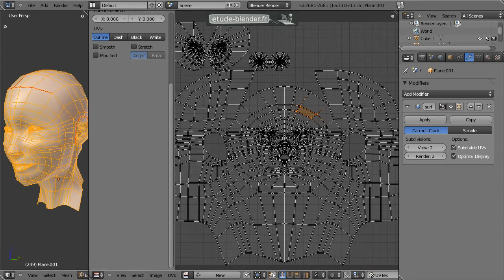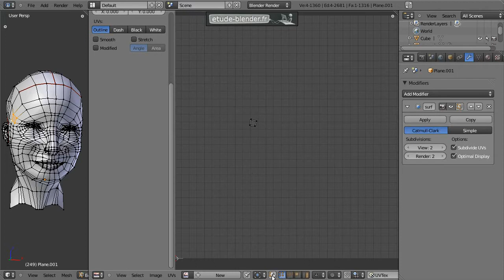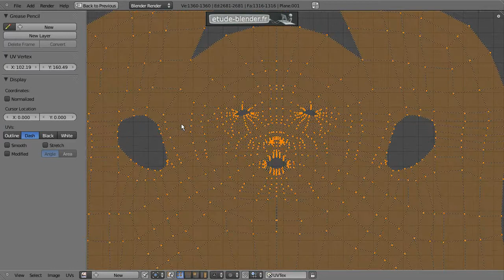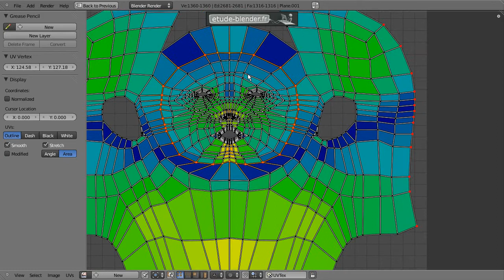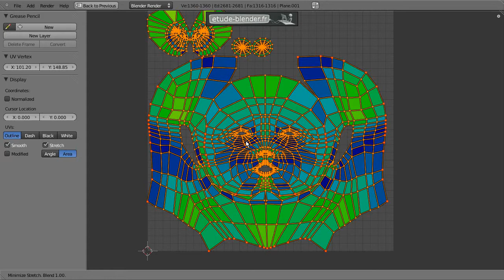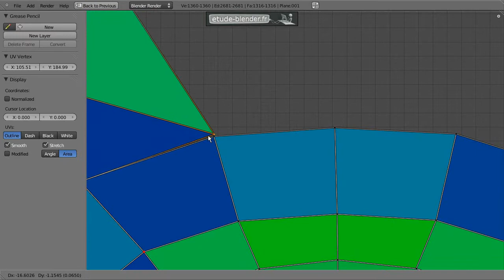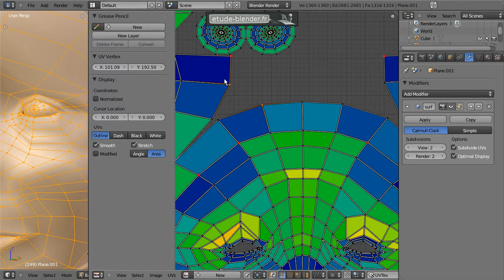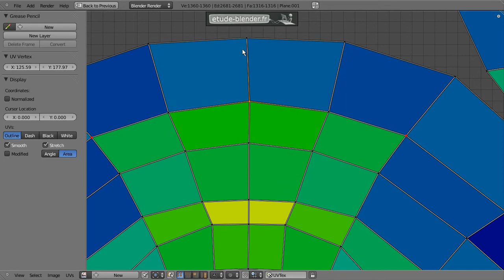Manipuler le dépliage UV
Tous les outils pour réorganiser son dépliage UV.